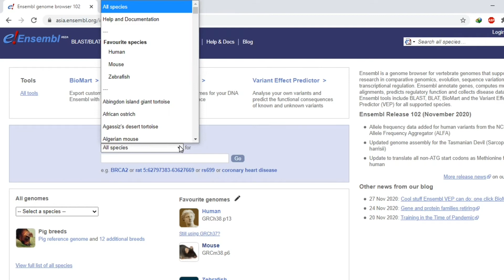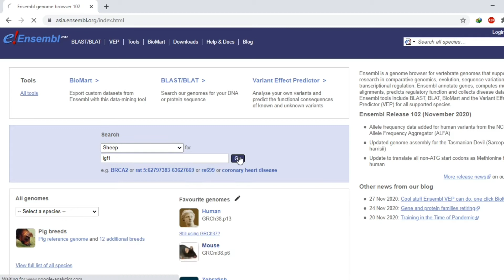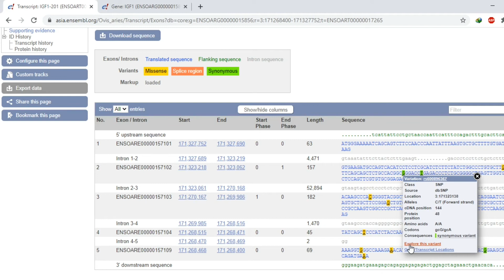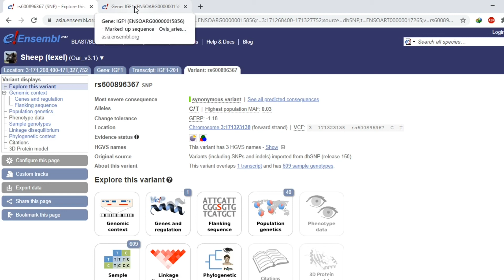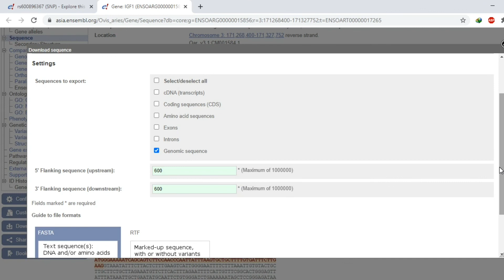How to Get Sequence of a Gene Using Ensembl Genome Browser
This video is about getting sequence of a gene using ensembl genome browser.